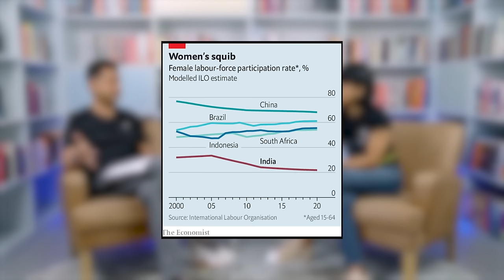Growing from 100 to 30000 Daily Clients, Shwetambari Shetty's Journey | SparX by Mukesh Bansal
In this episode, Mukesh Bansal (Founder Myntra and Cult.Fit) is in conversation with Ms. Shwetambari Shetty, one of the leading pioneers of the fitness realm in India. A professional trainer and dance enthusiast, Shwetambari’s journey is a testament to pure hard work and determination.

Co-founding The Tribe, one of the fastest emerging fitness clubs in India was a leap of faith, one that Ms. Shetty looks back on fondly. Hailing from a middle class family and defying the expectations of marrying in early 20’s, Ms. Shetty also talks about what it is like to be a woman in the fitness world. She also talks about experiencing childbirth at the age of 40 and her advice for all the women out there trying to learn on the way and figure out both their professional and private lives.

Watch till the end to get the most out of this conversation between two believers in exponential impact and fitness lovers.

00:00 - 01:00 Sneak Peak of the Episode!
01:01 - 2:35 Introducing our Guest: Ms. Shwetambari Shetty
2:36 - 6:10 How did Shwetambari start her fitness journey?
6:11 - 10:19 Learning on the way: Working at HSBC
10:20 - 13:55 Childbirth at the age of 40
13:56 - 23:55 Defying the expectations throughout the journey
23:56 - 30:07 Experience of Arrange Marriage in India
30:08 - 37:14 Women’s participation in the work force
37:15 - 45:12 Shwetambari’s time at Zela
45:13 - 50:00 Breaking down the Zumba exercise
50:01 - 54:22 Reminiscing on early days as a fitness trainer
54:23 - 1:00:33 Enduring an injury as a fitness trainer
1:00:34 - 1:12:29 Shwetambari talks about opening The Tribe-Fitness Club
1:12:30 - 1:16:46 The Rise of Group Fitness in India
1:16:47 - 1:22:33 From The Tribe to Cult.Fit
1:22:34 - 1:28:40 Growth of Zumba within Cult.Fit
1:28:41 - 1:32:21 Bringing the Dance-Fitness Experience to life
1:32:22 - 1:41:21 Winning Cross Fit in India twice in a row
1:41:22 - 1:49:16 Shwetambari’s advice to women
1:49:17 - 1:53:00 Shwetambari’s daily routine
1:53:01 - 1:56:02 Motive behind Shwetambari’s fitness journey
1:56:03 - 1:56:48 Outro

In a new episode every Sunday, our host Mukesh Bansal (Founder Myntra and Cult.fit) will talk to guests from all walks of life and also break down everything he's learnt about the science of impact over the course of his 20-year long career.